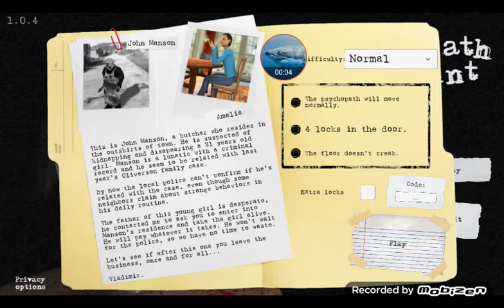fui na casa do pisicopata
gameplay regravada de pysicopath hunt